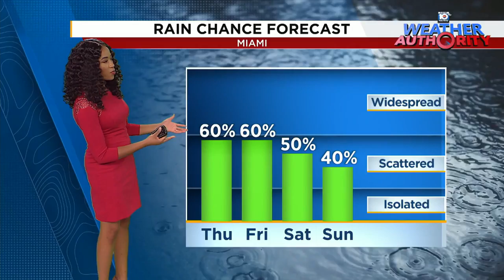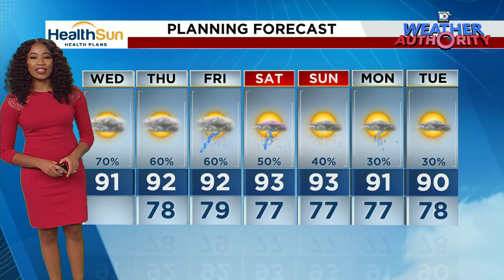Peta Sherwood 09/11/2024 ABC10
ABC10, Miami Florida